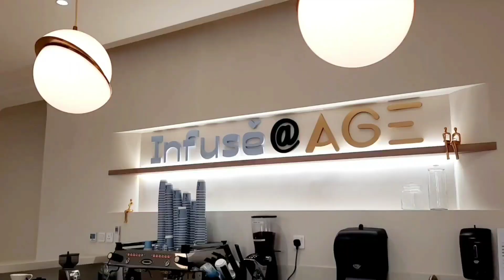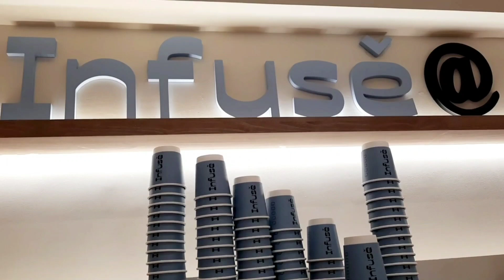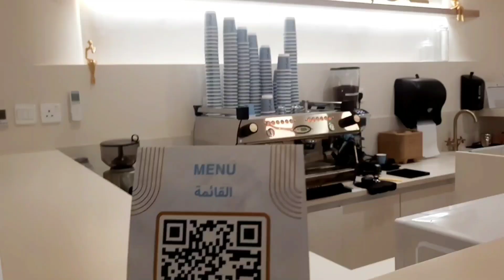TEMPAT KERJAKU DI ARABSAUDI PENGUNJUNGNYA KHUSUS PEREMPUAN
TEMPAT KERJA SAYA DIKOTA RIYADH SAUDI ARABIA